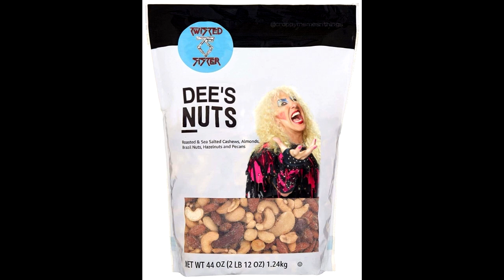Dee Snider Says Mötley Crüe And Van Halen Imitated Twisted Sister